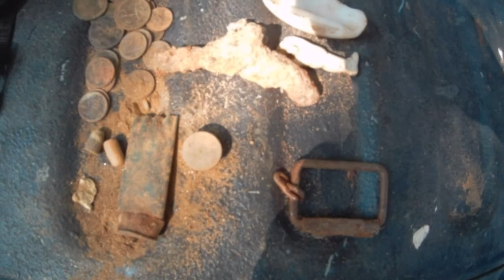Found a small gun metal detecting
Found a small gun with Makro kruzer metal detector!